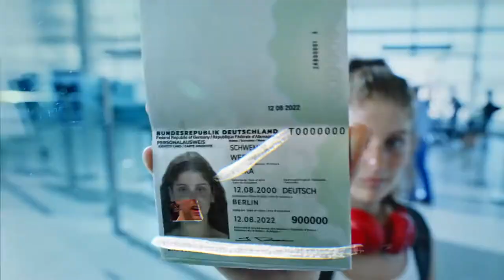Who Will Be On The NBA 2k22 Cover?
NBA 2K22 is scheduled to launch worldwide on Sept. 10 with six different cover athletes across four editions of the game, led by Dallas Mavericks star Luka Dončić, publisher 2K Sports announced Wednesday.

Dončić, a two-time NBA All-Star in his three seasons in the league, will grace the cover of NBA 2K22’s Standard Edition and Cross-Gen Digital Bundle. The background of the Standard Edition features artwork of a shouting Dončić draped in thick brushstrokes of blue, white, and red — a nod to the flag of his native country, Slovenia.

2K Sports is continuing its policy of charging $10 extra for its game on current-generation consoles, and of not offering a free upgrade from last-generation versions. The Standard Edition of NBA 2K22 will cost $69.99 on PlayStation 5 and Xbox Series X, and $59.99 on Nintendo Switch, PlayStation 4, Windows PC, and Xbox One. Anyone who wants to play the game across both generations on either PlayStation or Xbox will have to pony up for the $79.99 Cross-Gen Digital Bundle.

A third version of NBA 2K22 is a history-making one. 2K Sports is marking a milestone year for the WNBA with the WNBA 25th Anniversary Special Edition of NBA 2K22. Its cover will feature Candace Parker of the Chicago Sky — the first woman cover athlete in NBA 2K history.

The WNBA 25th Anniversary Special Edition will be released only on PlayStation 5 and Xbox Series X for $69.99, and it will not be available outside North America, where it will be sold exclusively at GameStop and EB Games. It comes with seven WNBA jerseys (for Parker, Sabrina Ionescu, Jonquel Jones, Breanna Stewart, A’ja Wilson, Diana Taurasi, and Nneka Ogwumike) for female MyPlayer characters in NBA 2K22’s WNBA career mode, The W.

The other special edition of NBA 2K22 is the NBA 75th Anniversary Edition. Its cover will feature Kareem Abdul-Jabbar, Dirk Nowitzki, and Kevin Durant, whom 2K Sports described in a news release as “three of the league’s most iconic big men who revolutionized the league over its 75 years.” This will mark Durant’s third appearance on an NBA 2K cover, following NBA 2K13 and NBA 2K15.

Buyers of the NBA 75th Anniversary Edition of NBA 2K22 will get a raft of additional content for their extra $20:

100,000 Virtual Currency (VC)
10,000 MyTeam Points and 10 MyTeam Tokens
10 Boosts for each MyCareer skill type and Gatorade Boost Type
3 Sapphire MyTeam cards (one each for Abdul-Jabbar, Durant, and Nowitzki) and 22 MyTeam promo packs
Diamond Jordan Shoe MyTeam item & Coach Card MyTeam pack
MyPlayer apparel & accessories collection: 2 Luka Dončić T-shirts, 2 NBA 75th Anniversary cover athlete T-shirts, backpack, arm sleeve, and custom-designed skateboard

Finally, 2K Sports will release a special version of NBA 2K22’s Standard Edition in Japan that features Rui Hachimura of the Washington Wizards, the first Japanese player to be taken in the first round of an NBA draft, on the cover.

The special covers for NBA 2K22’s Cross-Gen Digital Bundle and NBA 75th Anniversary Edition are paintings by Charly Palmer, an artist whose work focuses on the history and culture of Black people. Palmer won acclaim most recently for “America Must Change,” a painting that was featured on the cover of Time magazine’s July 2020 issue.

As for NBA 2K22 itself, 2K Sports provided few details, saying only that the game will offer “best-in-class visual presentation and player AI, historic teams, and a wide variety of hoops experiences.”

There will be more content coming such as interviews, reviews, discussions, giveaways and Let’s Plays.

Also look forward to custom produced beats by @DJ864 which you hear in background.

BEATS